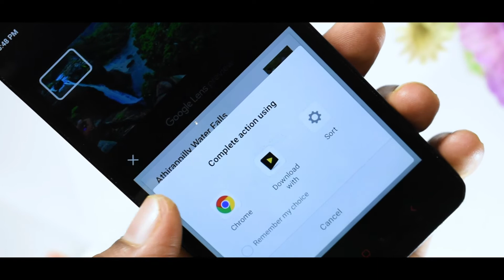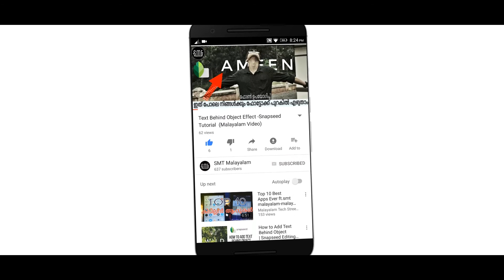ഫോട്ടോയില്‍ ഉള്ളത് എന്താണെന്ന് ഫോണ്‍ പറഞ്ഞു തരും / Google Lens Now On Any Android Phone